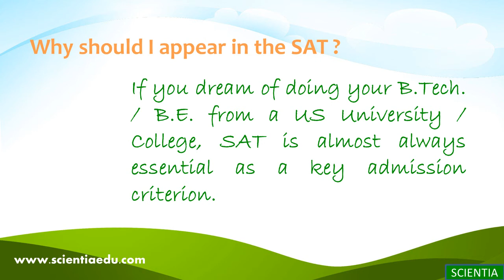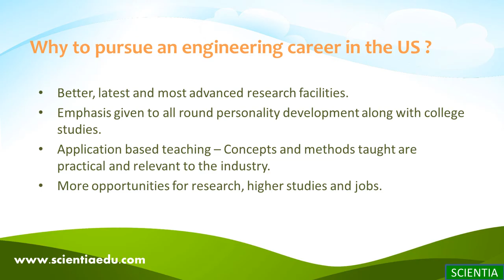SAT Reasoning Test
The SAT Reasoning Test is a standardized test for college admissions to undergraduate courses in the United States.
Why should I appear in the SAT ?
If you dream of doing your B.Tech. / B.E. from a US University / College, SAT is almost always essential as a key admission criterion.
Why to pursue an engineering career in the US ?
Better, latest and most advanced research facilities.
Emphasis given to all round personality development along with college studies.
Application based teaching – Concepts and methods taught are practical and relevant to the industry.
More opportunities for research, higher studies and jobs.
When and where is the SAT conducted ?
The SAT is offered six times a year in India, in October, November, December, January, May, and June.
In India, SAT is conducted at the following cities: Ahmedabad, Amritsar, Bangalore, Chennai, Cochin, Gurgaon, Hyderabad, Kodaikanal, Kolkata, Mumbai, Mussoorie, New Delhi and Pune.
When and how should I start preparing for the SAT ?
Because the SAT is the most important test for college admissions to the US, it is always best to start preparing as early as possible. This allows more preparation time to achieve score goals.